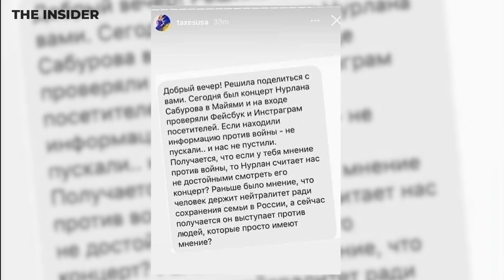Таир Мамедов и Ренат Давлетгильдеев спорят: Нурлан Сабуров подлец или трус?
Пожалуй, главным антигероем последних дней стал комик Нурлан Сабуров. Один из самых популярных стендап артистов страны отправился в тур по США, но что-то пошло не так. Сегодня стало известно, что выступление Сабурова в Чикаго (оно должно было состояться уже в эту субботу) отменено. Почему российские комики боятся высказываться о войне? О чем можно, а о чем нельзя шутить, пока в Украине гибнут люди?
В авторской колонке Рената Давлетгильдеева интервью с артистом и продюсером, бывшим резидентом Comedy Club Таиром Мамедовым.